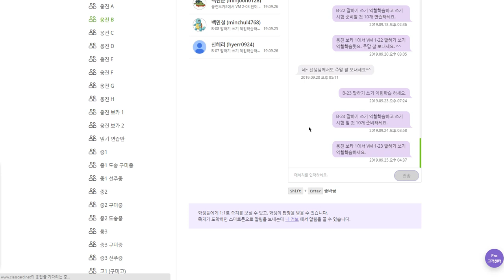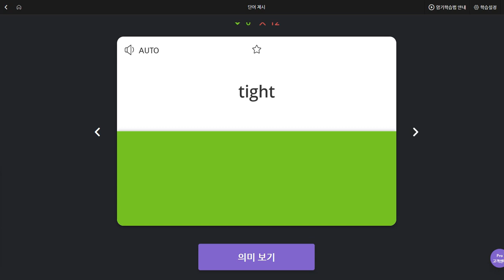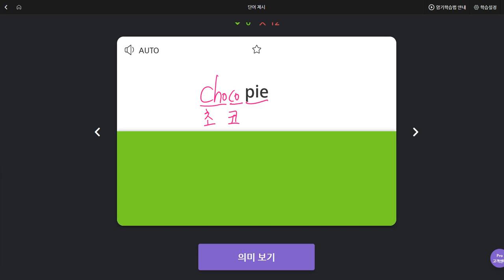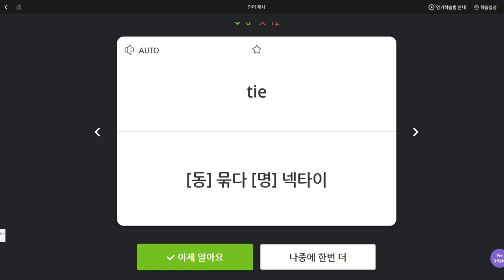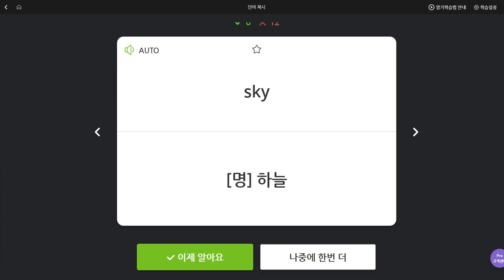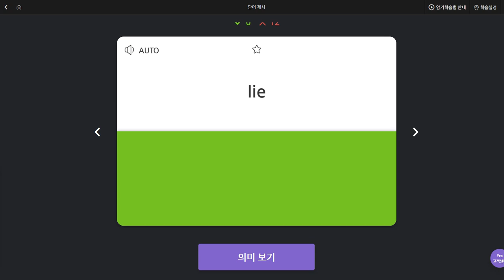박채연 2019 09 27 일대일